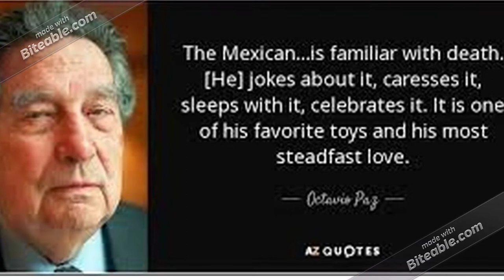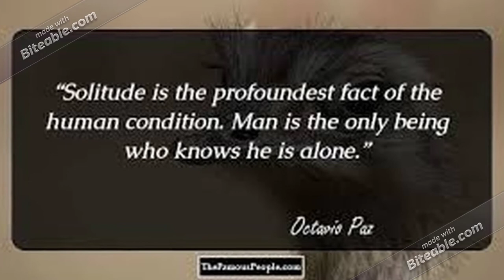Octavio Paz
RDG 092 Author video